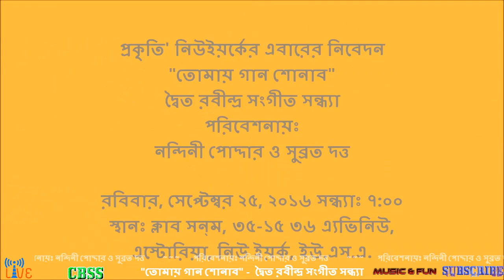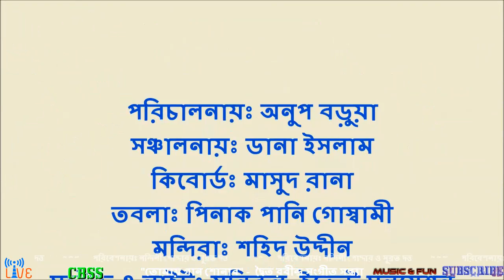Nandini Podder - আমার হিয়ার মাঝে লুকিয়ে ছিলে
প্রকৃতি' নিউইয়র্কের এবারের নিবেদন, "তোমায় গান শোনাব", দ্বৈত রবীন্দ্র সংগীত সন্ধ্যা, পরিবেশনায়ঃ নন্দিনী পোদ্দার ও সুব্রত দত্ত। সময়ঃ রবিবার, সেপ্টেম্বর ২৫, ২০১৬ সন্ধ্যাঃ ৭:০০, স্থানঃ ক্লাব সনম্‌, ৩৫-১৫ ৩৬ এ্যভিনিউ, এস্টোরিয়া, নিউ ইয়র্ক, ইউ.এস.এ.